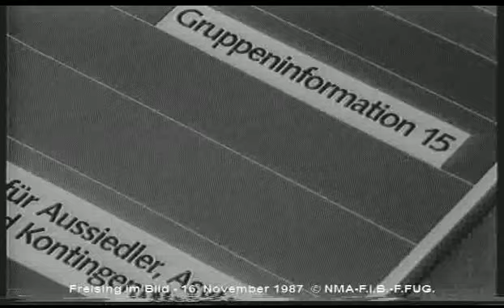Freising im Bild - TV Sendung 16.November 1987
Die Themen 16.November –
• Gritt Böttcher Schauspielerin im Gespräch mit Bernd Fischer
• Junge Generation Hartmut Koschick nimmt Stellung zu Bund der Heimatvertriebenen
• Bayer. Fernsehen in der Kritik im Personalwesen, dazu K.H. Hiersemann SPD Vors.
• Kulturpreise werden verliehen durch Minister Franz Josef Strauss
• Kirchenrat  zum Bus-und Bettag Sinn und Ursprung